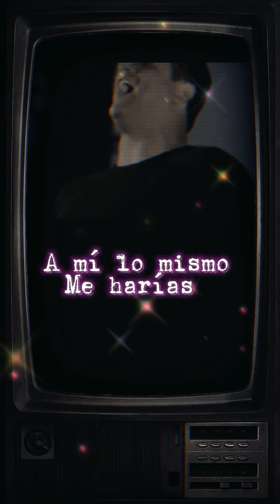Eddy herrera ajena TikTok